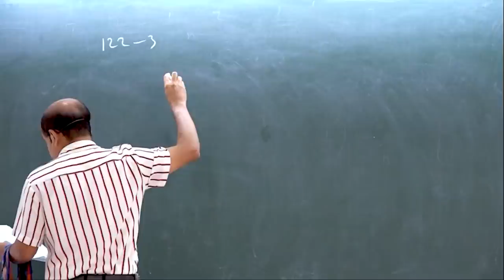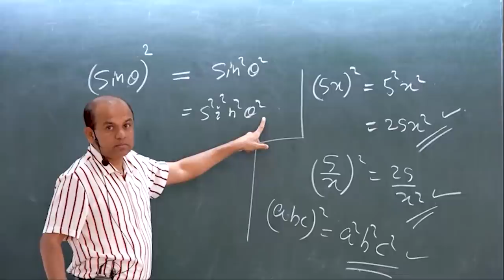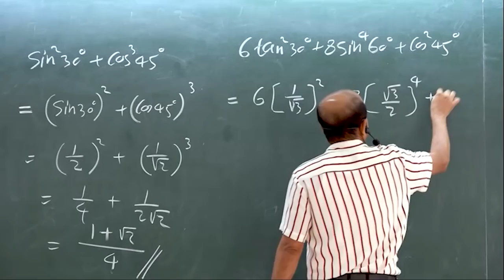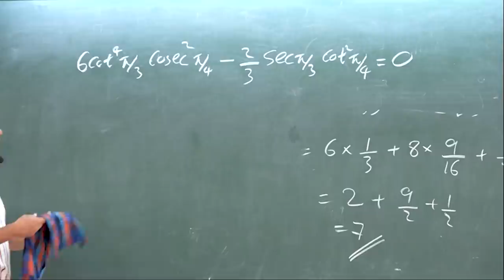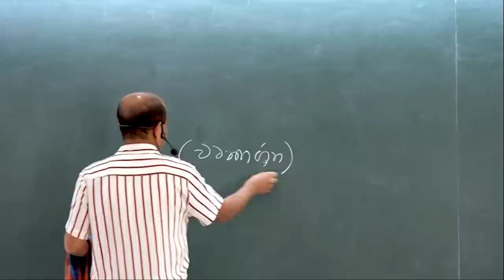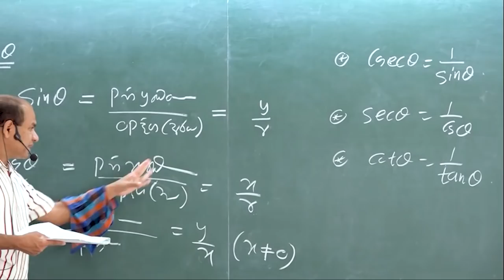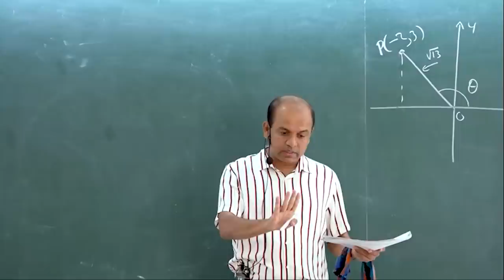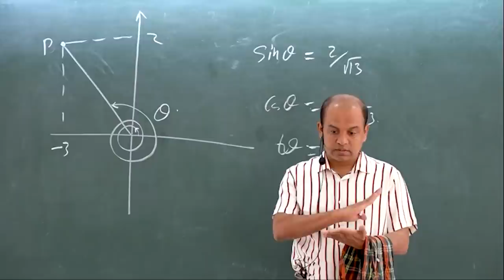A/L Combined Maths | Ajantha Dissanayake | Trigonometry | ත්‍රිකෝණමිතිය සම්පූර්ණ පාඩම 2 කොටස